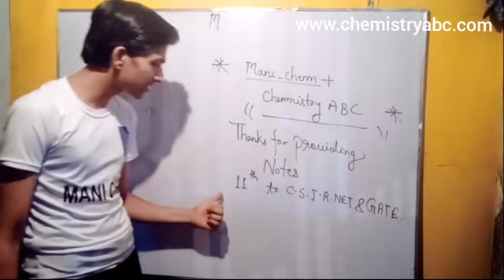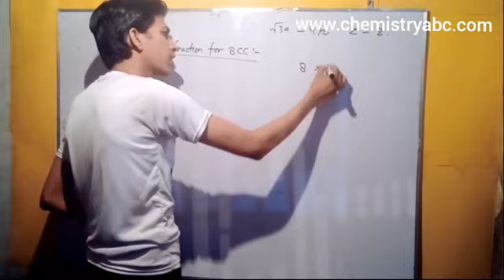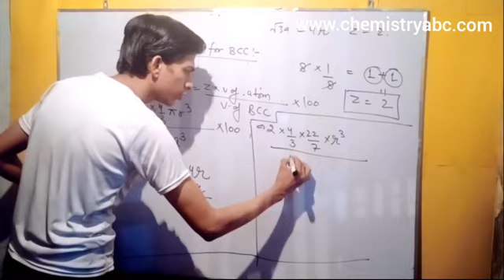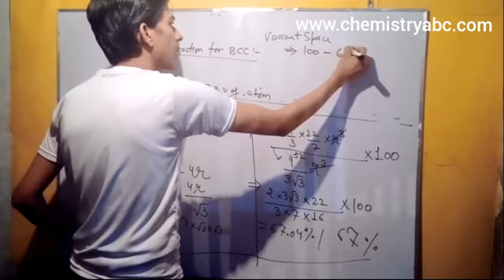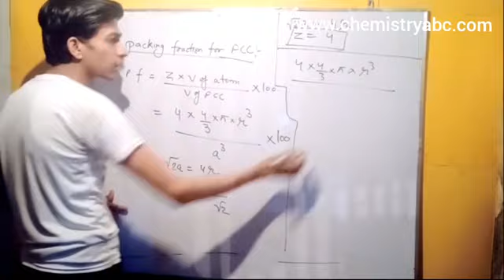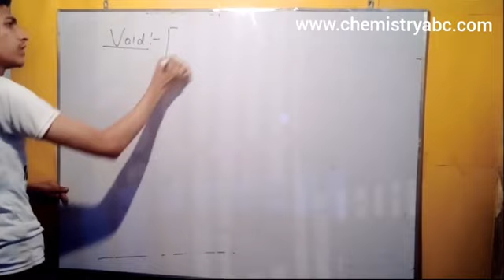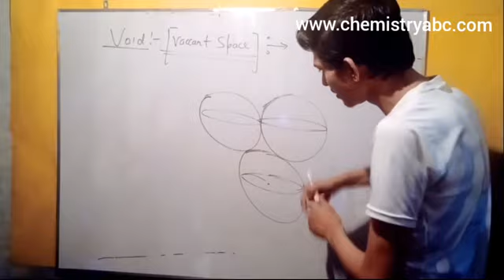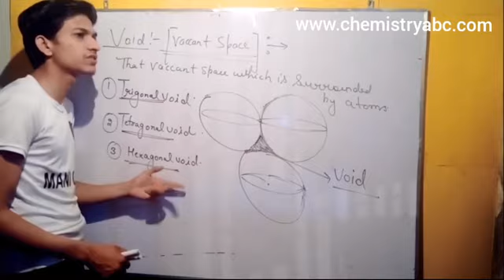Solid state lec-4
Packing fraction for BCC and FCC lattice introduction of voids and it's classification. THE MOST IMPORTANT THING --- A SMALL THANKS TO MY FRIEND (THE ONOUR OF

Go with this site for all notes in PDF format